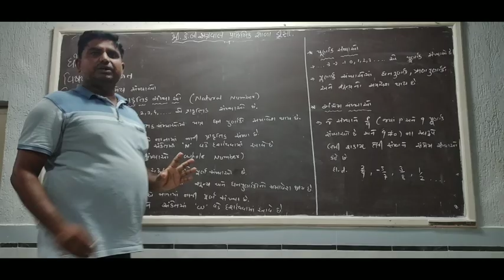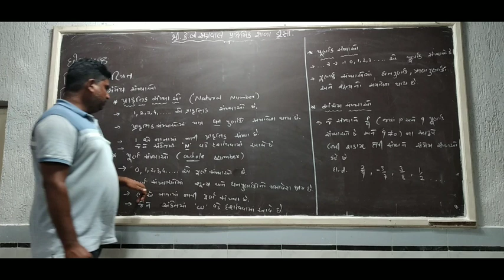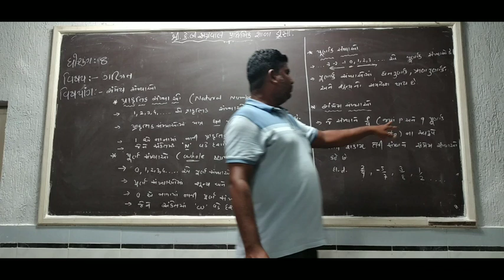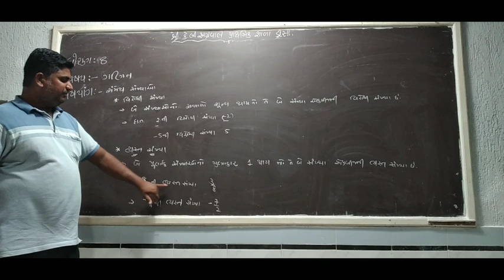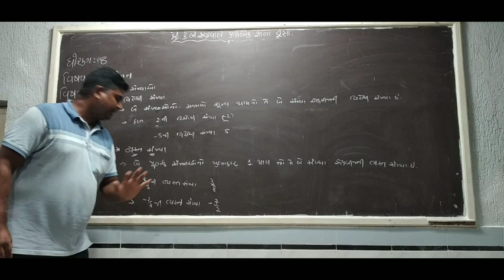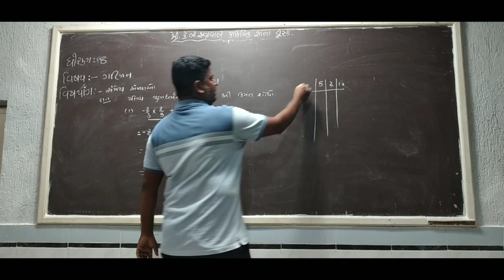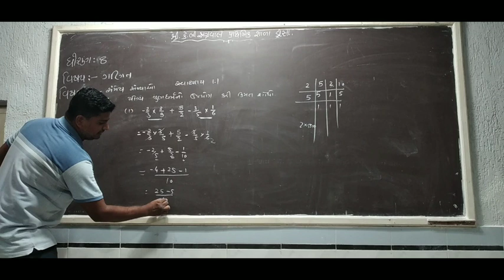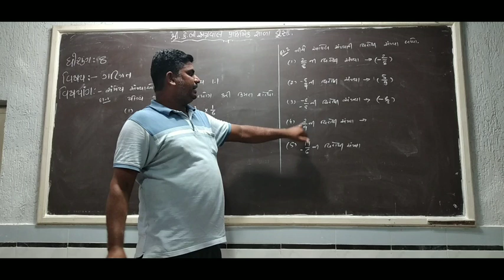ધોરણ- ૮ || ગણિત